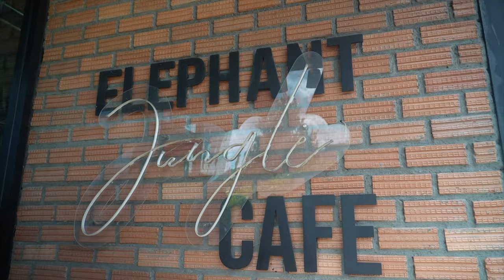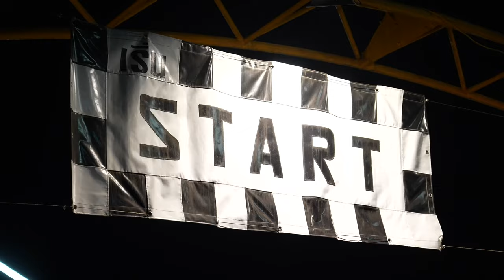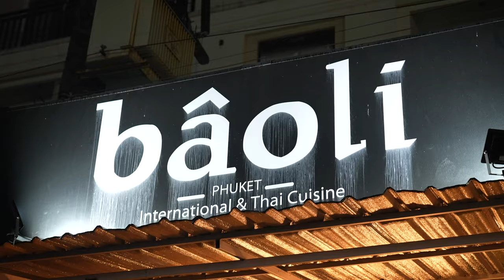PichThai26 en THAILANDE | Best HIGHLIGHTS 🇹🇭☀️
CMP26 joueur au Thonon Evian GG (N2)